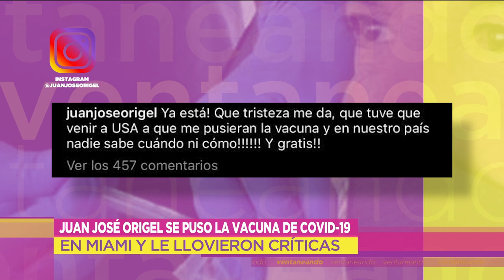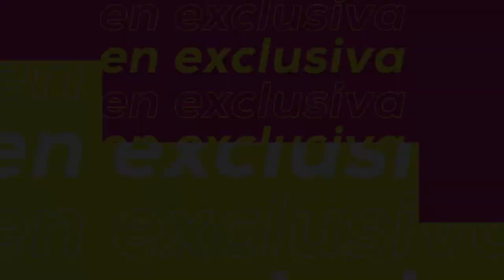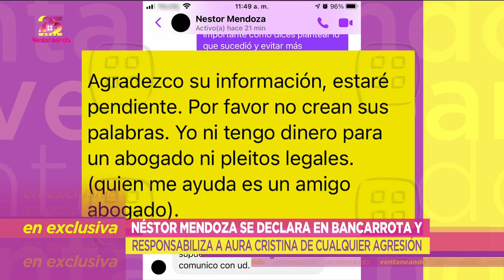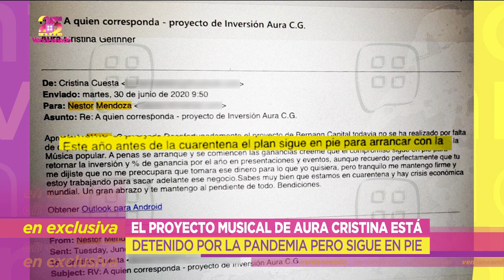¿Cómo consiguió Pepillo Origel la vacuna contra Covid-19 en Miami? | Ventaneando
Esta semana también platicamos con Amandititita, quien habló de la detención de su hermano por robo. Y un fotógrafo acusa a Aura Cristina Geithner de fraude.